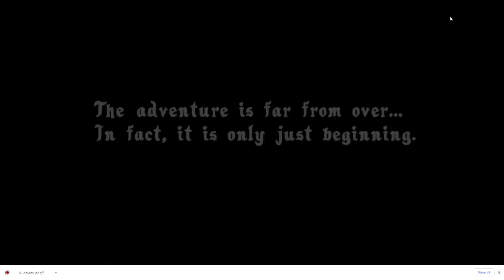Amphibia Season 3 Intro I True Colors After Credits Scene